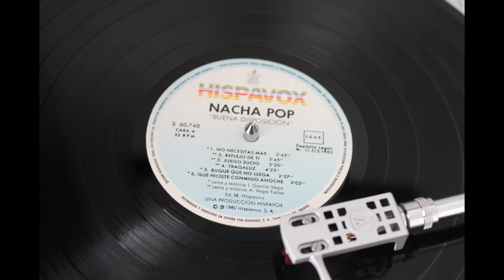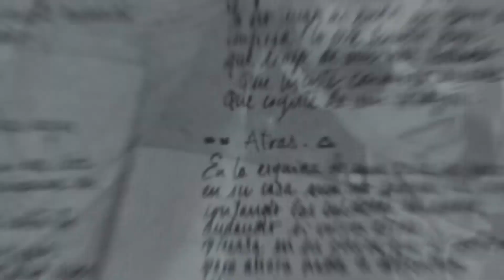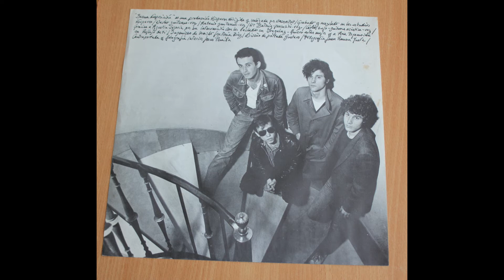Nacha pop .- Visiones. (1982. Vinilo)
Nacha pop
"Visiones"
(1982. Lp. "Buena disposición". Vinilo)
Nacha Pop es un grupo musical español de los años 80s, formado en medio de la entonces recién nacida movida madrileña. En su formación inicial participaron Antonio Vega y Nacho García Vega (guitarras y voces), Carlos Brooking (bajo) y Ñete (batería). Formado en 1978, tras desintegrarse el grupo Uhu Helicopter, se disolvió diez años más tarde, aunque en 2007 resurgieron hasta 2009, año de la muerte de Antonio Vega.
 Nacha Pop publicó su primer disco, llamado como el grupo, en 1980. Fue producido por Teddy Bautista para Hispavox y grabado en los estudios de la compañía en la calle Torrelaguna de Madrid. El disco ya contenía el que sería el tema más conocido del grupo y una de las canciones más recordadas del pop español, Chica de ayer, compuesta por Antonio Vega.
 El segundo disco, Buena disposición, grabado en 1982 y producido por ellos mismos, los certifica como uno de los grupos más punteros del panorama nacional, lo que los lleva a telonear a, entre otros, los Ramones o Siouxsie and The Banshees.